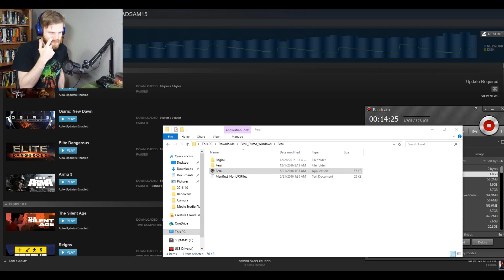Get In My Belly! Feral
We must hunt and avoid being hunted as we try to survive in Feral.
(Sorry about the bad frame rate)